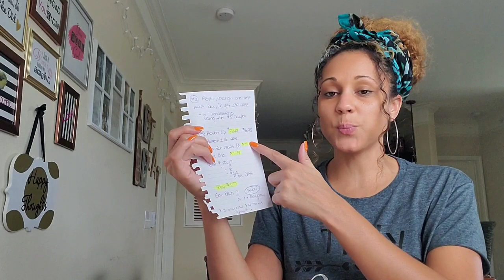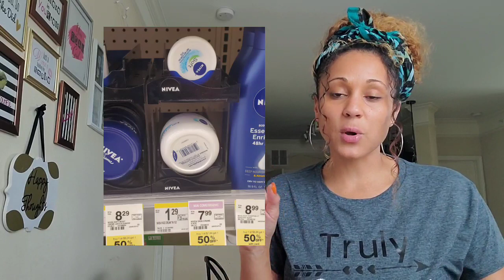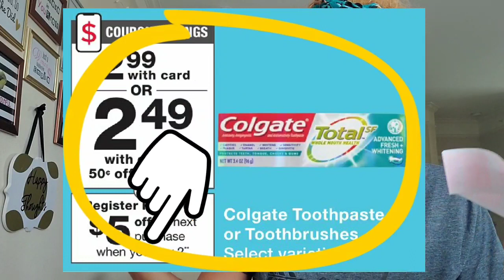Couponing TRUTHS! | Major Con's when COUPONING | WALGREENS BEAUTY EVENT | THINGS TO NOTE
Join me in for a serious vent session and truths behind couponing!

Here is the link to my Esty Shop.
I will constantly be adding new Art work so don't forget to favorite my shop PLEASE and THANK YOU.

Grab your Coupons Shirts & Stay Up to date with my Latest Listing On Etsy

JOIN MY IBOTTA TEAM USING CODE otdocxh